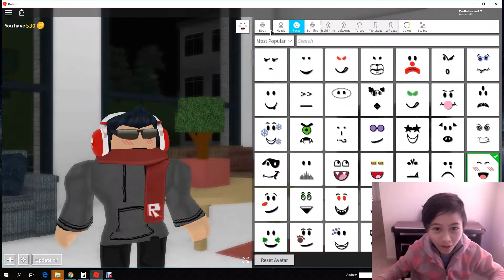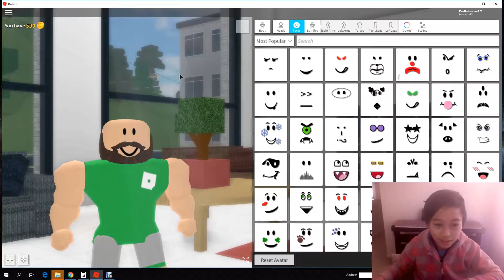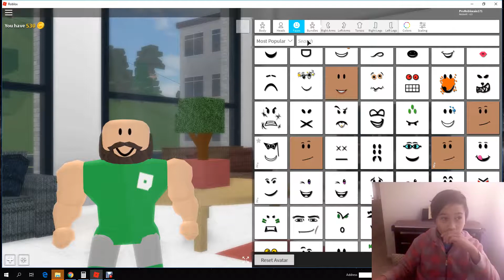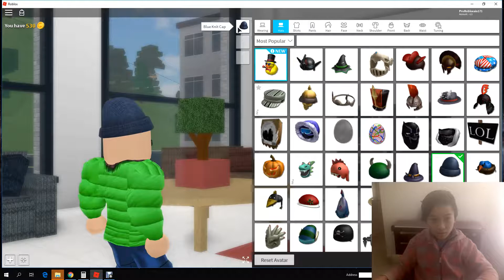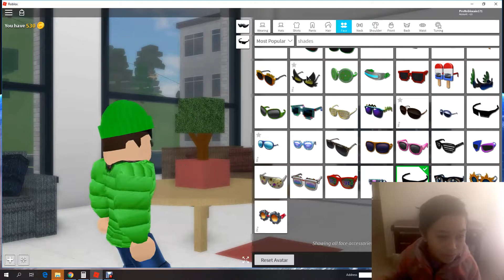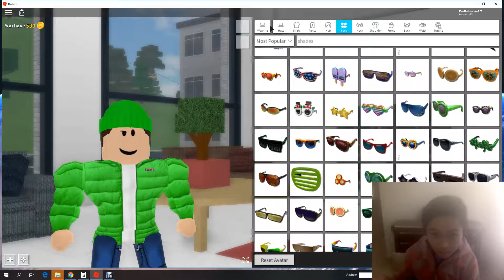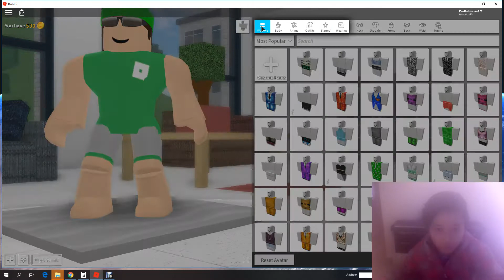I WOKE UP AT 3AM IN ROBLOX **MUST WATCH**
I love Robloxain High School.